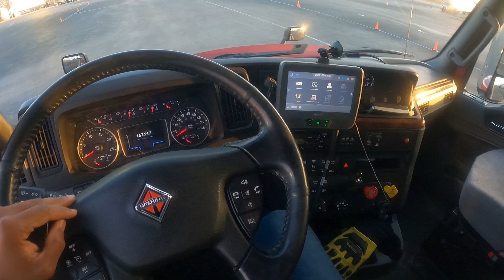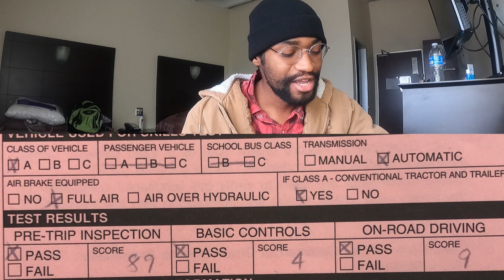COMO FOI MEU TESTE DE CAMINHÃO - 🇺🇸 T5.ep15